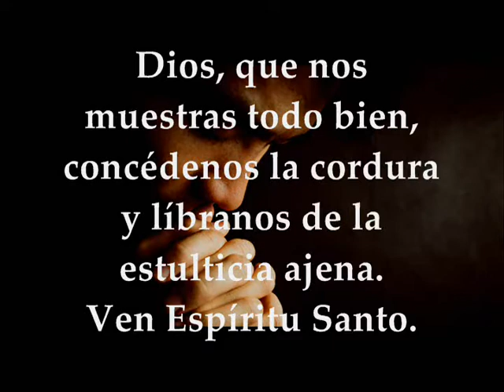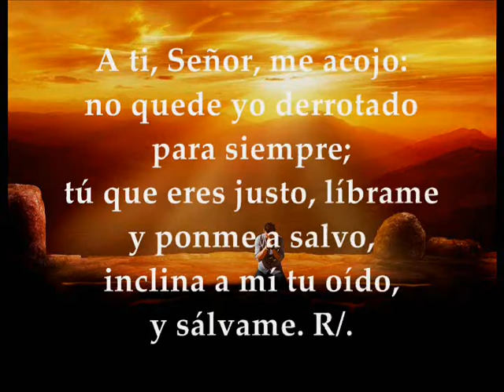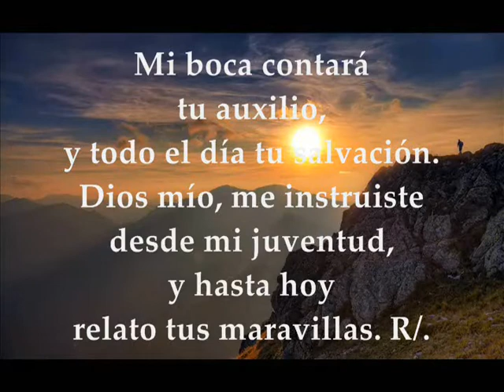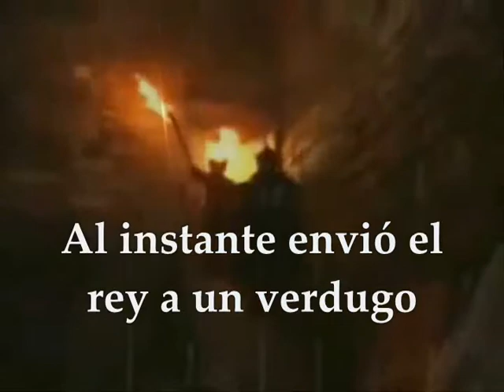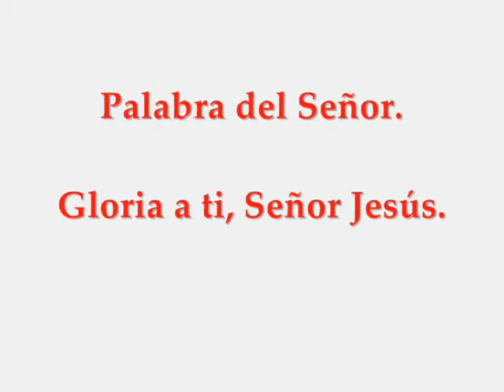Lecturas Eucaristía Martirio de san Juan Bautista 29 de Agosto de 2020 Marcos 6,17-29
Audio vídeo Lecturas Eucaristía Conmemoración del  Martirio de san Juan Bautista 29 de Agosto de 2020 Primera Lectura: Del libro del profeta Jeremías 1,17-19 Salmo 70,1-2.3-4a.5-6ab.15ab.17 R/. Mi boca contará tu auxilio Evangelio según san Marcos 6,17-29
El Martirio de san Juan Bautista, Memoria 2020:
PRIMERA LECTURA DE LA MISA
El evangelio de esta memoria es propio. Diles lo que yo te mando. No les tengas miedo
En aquellos días, recibí esta palabra del Señor: «Cíñete los lomos, ponte en pie y diles lo que yo te mando. No les tengas miedo, que si no, yo te meteré miedo de ellos. Mira;yo te convierto hoy en plaza fuerte, en columna de hierro, en muralla de bronce, frente a todo el país: frente a los reyes y príncipes de Judá, frente a los sacerdotes y la gente del campo. Lucharán contra ti, pero no te podrán, porque yo estoy contigo para librarte.» Oráculo del Señor.
SALMO RESPONSORIAL
Salmo responsorial Sal 70, 1-2. 3-4a. 5-6ab. 15ab y 17 (R.: 15a)
R. Mi boca contará tu auxilio.
A ti, Señor, me acojo: no quede yo derrotado para siempre;tú que eres justo,
líbrame y ponme a salvo, inclina a mí tu oído, y sálvame. R.
Sé tu mi roca de refugio, el alcázar donde me salve, porque mi peña y mi alcázar
eres tú, Dios mío, líbrame de la mano perversa. R.
Porque tú, Dios mío, fuiste mi esperanza y mi confianza, Señor, desde mi juventud.
En el vientre materno ya me apoyaba en ti, en el seno tú me sostenías. R.
Mi boca contará tu auxilio, y todo el día tu salvación. Dios mío, me instruiste desde
mi juventud, y hasta hoy relato tus maravillas. R.
EVANGELIO
Quiero que ahora mismo me des en una bandeja la cabeza de Juan, el Bautista
En aquel tiempo, Herodes había mandado prender a Juan y lo había metido en la cárcel, encadenado. El motivo era que Herodes se había casado con Herodías, mujer de su hermano Filipo, y Juan le decía que no le era lícito tener la mujer de su hermano. Herodías aborrecía a Juan y quería quitarlo de en medio;no acababa de conseguirlo, porque Herodes respetaba a Juan, sabiendo que era un hombre honrado y santo, y lo defendía. Cuando lo escuchaba, quedaba desconcertado, y lo escuchaba con gusto. La ocasión llegó cuando Herodes, por su cumpleaños, dio un banquete a sus magnates, a sus oficiales y a la gente principal de Galilea. La hija de Herodías entró y danzó, gustando mucho a Herodes y a los convidados. El rey le dijo a la joven: -«Pídeme lo que quieras, que te lo doy.» Y le juró: -«Te daré lo que me pidas, aunque sea la mitad de mi reino.» Ella salió a preguntarle a su madre: -«¿Qué le pido?» La madre le contestó: -«La cabeza de Juan, el Bautista.» Entró ella en seguida, a toda prisa, se acercó al rey y le pidió: -«Quiero que ahora mismo me des en una bandeja la cabeza de Juan, el Bautista.» El rey se puso muy triste;pero, por el juramento y los convidados, no quiso desairarla. En seguida le mandó a un verdugo que trajese la cabeza de Juan. Fue, lo decapitó en la cárcel, trajo la cabeza en una bandeja y se la entregó a la joven;la joven se la entregó a su madre. Al enterarse sus discípulos, fueron a recoger el cadáver y lo enterraron.